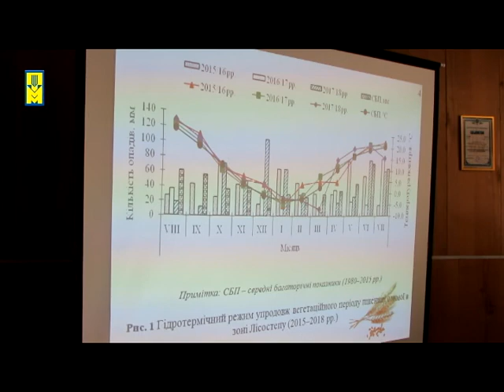Результати роботи Миронівського інститутут пшениці імені В.М. Ремесла за 2019 рік